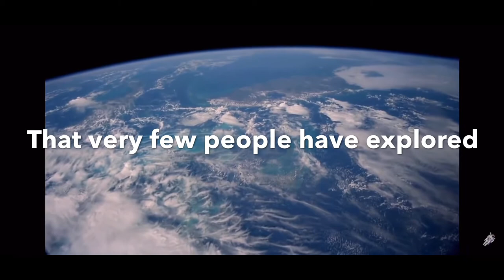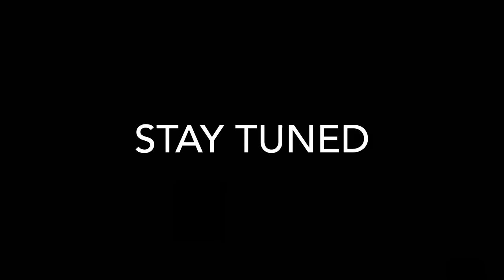FHS Marching Band 2018 Trailer